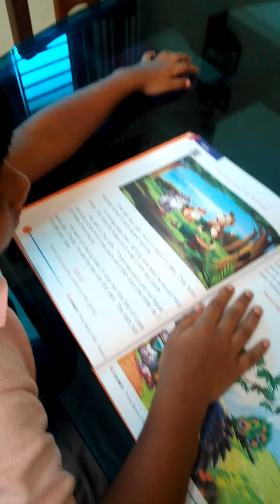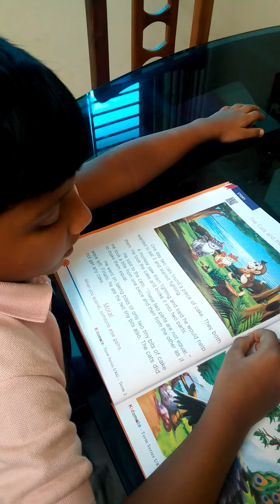Two cats and Monkey 🐈🐈🐒Malayalam story for kids .....by Prathyu Dev 😍😍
easy story for kg kids